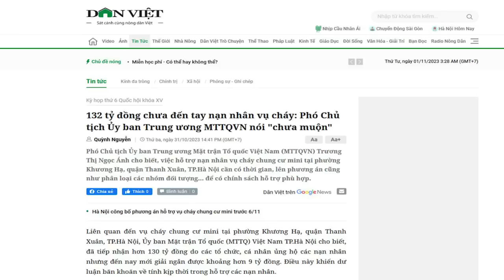Nuốt tiền hỗ trợ cháy chung cư không trôi lãnh đạo Mặt trận Tổ quốc giãy như đỉa phải vôi?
Mặt trận Tổ quốc, một lũ vô cảm không tình người, không khác gì bọn nghệ sĩ bẩn ăn chặn từ thiện từng bị phanh phui!